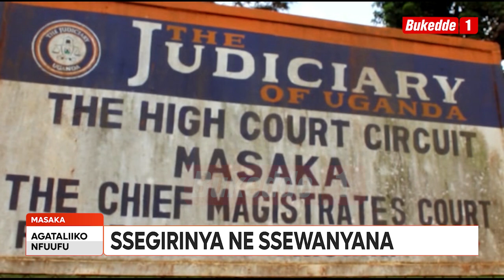Agataliikonfuufu:Ssegirinnya ne Ssewanyana Gavuementi ebongeddeko emisango kuliko ogw'obutujju n'oku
Eby’ababaka ba Palamenti okuli Allan Ssewanyana  owa Makindye West ne Mohammed Ssegirinya owa Kawempe North  kko n,abantu abalala bana bibizze bwe baguddwako emisango emirala egy,OBUTUJJU n,okuvugyirira ebikolwa by, obutujju. Emisango Gino gibasomeddwa omulamuzi we ddala erisooka e masaka Grace Wakholi bwebabadde bazeemu okweyanjula mu kooti nga ku mulundi guno enkola ebadde ya Zoom.